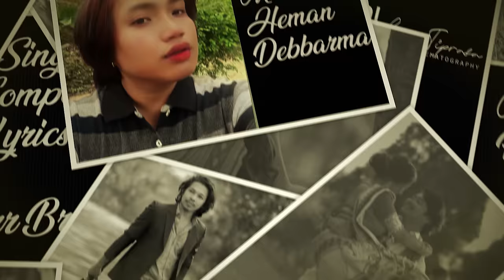Phai Ha Ang Nungno lani || Official Kaubru Music Video || Manorama & Dravid | Anjali & BRR Bru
JOTONO KHAKCHANGHA

*REUPLOAD OF THIS CONTENT IS STRICTLY PROHIBATED BUT COVER AND REACTION IS ALLOWED WITH PERMISSION**

Starring
Manorama Reang

Starring
Dravid Reang

Singer, Composer, lyrics
BRR Bru
Anjali Reang

Music
RBL
Recording studio, Mixing
RBL Studio

Supporting Cast male
Ashit Debbarma
Hattrick Debbarma
Sahil Debbarma
Akash Debbarma
Deva Debbarma
Jekal Debbarma
Chumui Debbarma

Supporting cast female
Sima Debbarma
Sweta kalai
Rinky Chakma
Laisa Debbarma
Sensina Tripura
Ayeli Debbarma
Rasna Uchoi

Choreography, Concept, Direction
Hamsouhti Reang

Cinematography
Krushaal Reang

Make up
Himen Debbarma

Costume
Simi Debbarma

Editing
Alexander Reang

special thanks
Rehena Reang

Producer
TB Studio A-Vampu_M